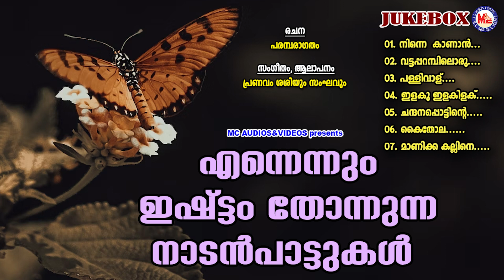എന്നെന്നും ഇഷ്ട്ടം തോന്നുന്ന നാടൻപാട്ടുകൾ | Ennennum ishtham Thonnunna Naadanpaattukal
Lyrics : Traditional
Singers : Pranavam Sasi
Songs
01. Ninne Kaanan.
02. Vattaparambiloru.
03. Pallivaalu.
04. Ilaku Ilakilaku.
06. Chandhanapottinte.
07. Kaithola.
08. Maanikka Kalline.